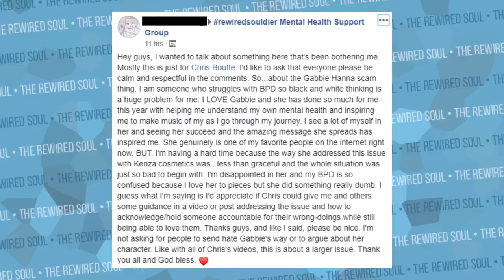Is Gabbie Hanna Manipulating You? | The Rewired Soul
Gabbie Hanna has had a lot of drama around the Kenza cosmetics scam that Tana Mongeau is involved in as well. Is The Gabbie Show manipulating her audience? In this video, we discuss the situation with the Kenza cosmetics brushes being exposed, borderline personality disorder symptoms like black and white thinking and gaslighting. This is an interesting way for the year to end after the whole Gabbie Hanna Monster meme and the she thinks she can sing videos...